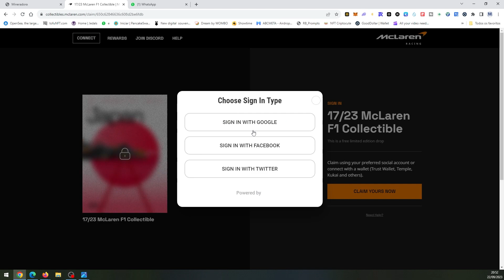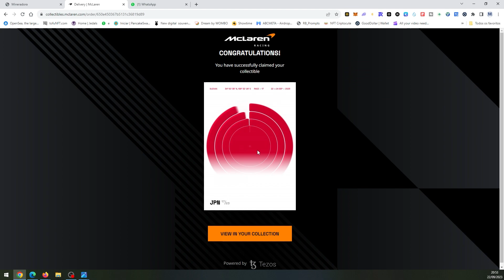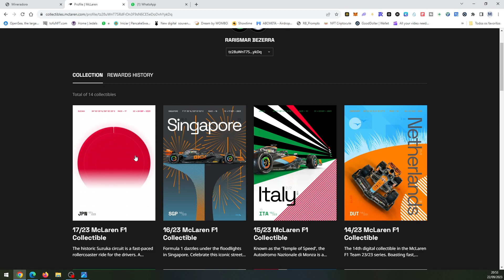17º NFT MCLAREN LIBERADO PARA CLAMAR [Corrida do Japão]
Liberado o 17º NFT da coleção da McLaren Fórmula 1.
Esse é o da corrida do Japão.
Ao todo serão 23 NFTs limitados.
Veja nesse vídeo como garantir o seu gratuitamente.

▬▬▬▬▬ஜ۩۞۩ஜ▬▬▬▬▬